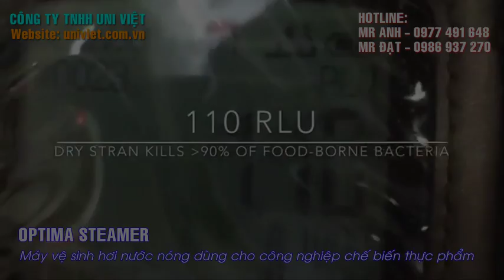Máy vệ sinh hơi nước nóng dùng cho dây truyền sản xuất công nghệ chế biến thực phẩm, bánh kẹo